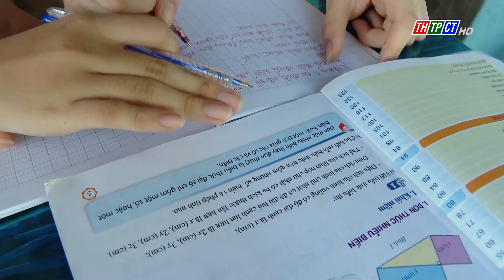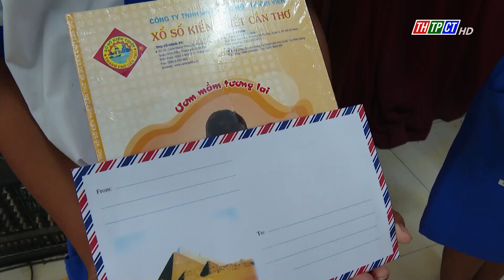Lan tỏa tình yêu thương với học trò khó khăn | Cần Thơ TV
Năm học mới cận kề, khắp nơi các cấp, các ngành vào cuộc vận động, tranh thủ nhiều nguồn hỗ trợ để trao tặng quà, dụng cụ học tập tiếp sức cho học sinh hoàn cảnh khó khăn đến trường.